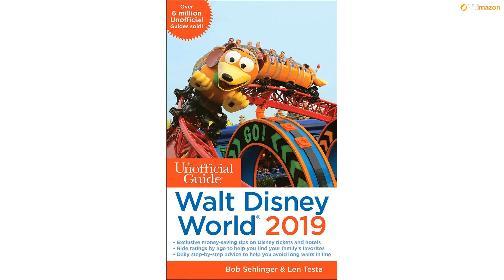Unofficial Guide to Walt Disney World 2019 (The Unofficial Guides)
Review In the Disney world, there is one source of information revered and trusted above all others: [The Unofficial Guide to Walt Disney World].--Paul Gauder,WDW Family Style If youre looking for a reliable guidebook, the leader is the Unofficial series. There have been lots of changes at Walt Disney World. Here is whats NEW in the 2019 book: Detailed planning tips for the new Star Wars Galaxys Edge land at Disneys Hollywood Studios, including ride descriptions, touring plans, and dining options in the new land Review of the Mickey and Minnies Runaway Railway Ride at Disneys Hollywood Studios The latest about the Disneys Rivera Resort and the new luxury tower at Disneys Coronado Springs Resort Details about the new gondola-style system that will connect the International Gateway at Epcot and Disneys Hollywood Studios with Art of Animation, Pop Century, Caribbean Beach Resortand the newly announced DVC Riviera Resort